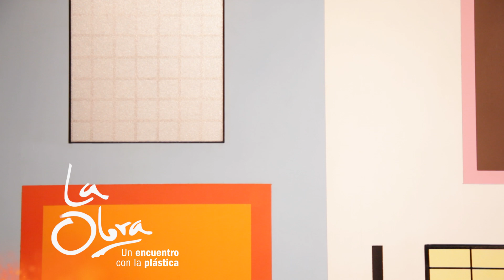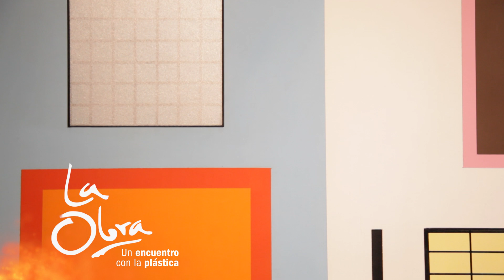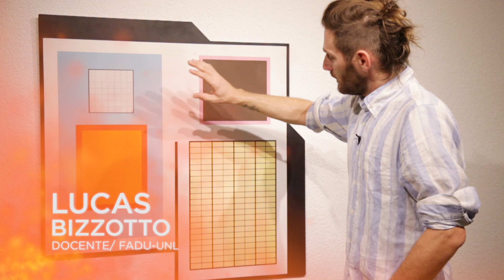Obra Plástica. Carmelo Arden Quin por Lucas Bizzotto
La Obra es una serie televisiva compuesta por tres ciclos: La Obra Literaria, La Obra Plástica y La Obra Musical. La serie narra el encuentro de una persona con una obra artística, ya sea literaria, musical o plástica.